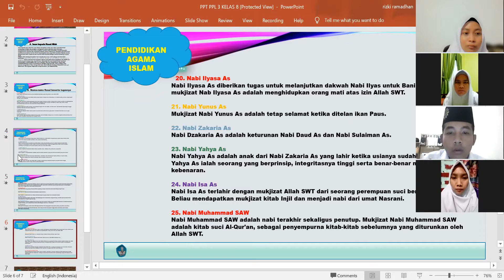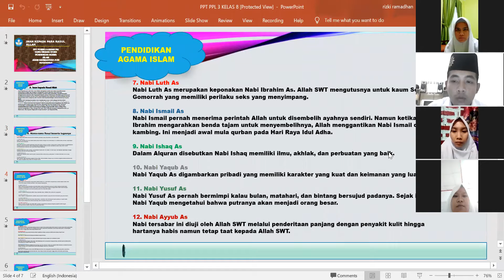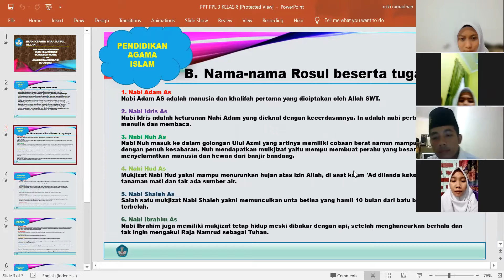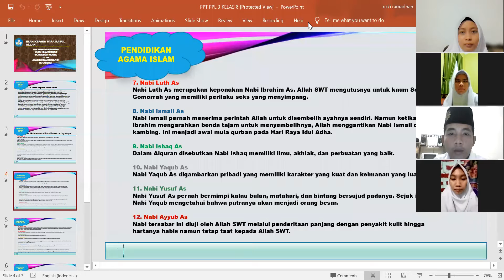PPL 3 ADAM RAHMADSYAH ZEIN HUTASUHUT PENDIDIKAN AGAMA ISLAM DPL (Dr. Mohammad Al Farabi, M.Ag)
Berikut video PPL 3 RPP ke 2  Kelas VIII Semester Genap Materi Akidah Akhlak Tentang Iman Kepada Rasul-Rasul Allah.